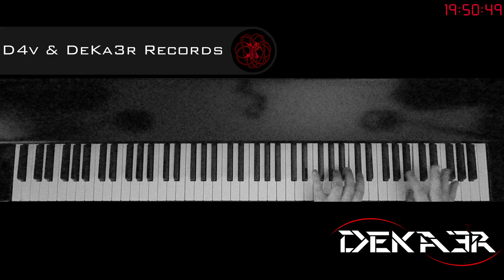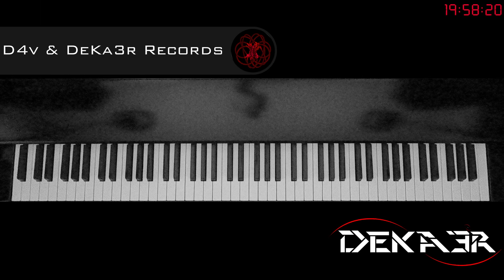🔴 IRL - ESTUDIOS PROFUNDOS DE PIANO - FA SOSTENIDO MAYOR - ESCALAS EN OCTAVAS - 47